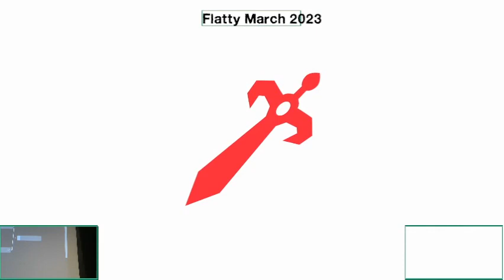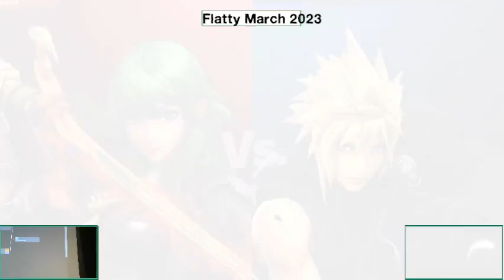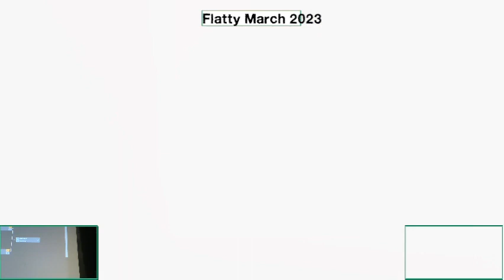Ken4 [L] (Byleth) vs. Beezy (Fox, Cloud) - Grand Finals - Flatty March 2023